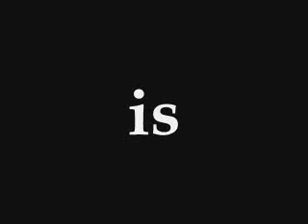Welcome To Boston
Welcome To Boston Trailer